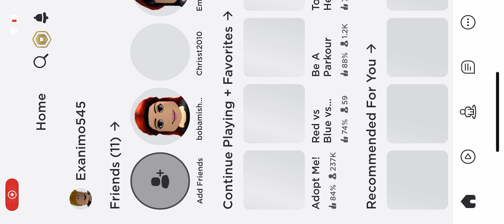i made so much money